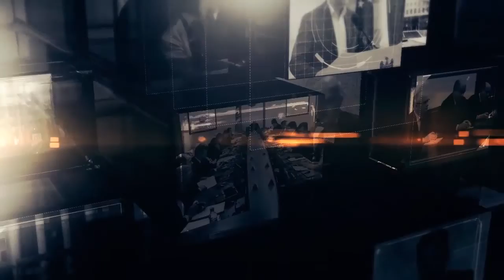Reflector analitic: Alexandru Iachimmciuc, Arina Țurcan